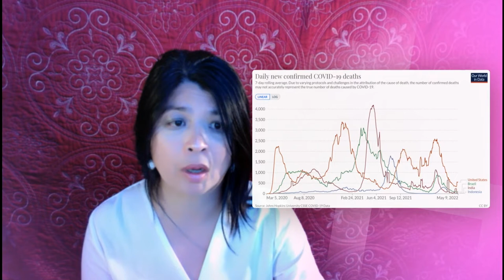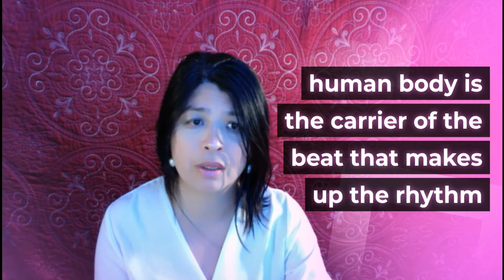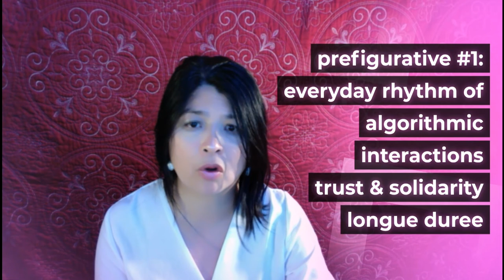Merlyna Lim: Algorithms of Rage to Rhythms of Change (Part 4)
Algorithms of Rage to Rhythms of Change: Notes on a Research/Life's Journey
A Closing Keynote Speech at "Visions of Change" Conference, University of Calgary, 11 May 2022
by:
Merlyna Lim
Canada Research Chair in Digital Media & Global Network Society
ALiGN Media Lab Director
Carleton University

Part I: "Algorithms of Rage" - 5'59"
Part II: "The Rhythm of Us" - 8'16"
Part III: "The AlgoRhythms of Rohingya and Hasan's bicycle" - 7'06"
Part IV: "Burning Bodies: The Offbeat that Binds Us" - 7'56"
Part V: "Closing remarks: Rhythms of Change?" - 2'29"